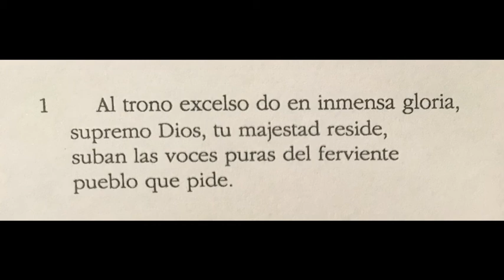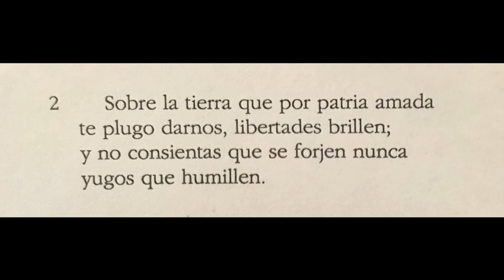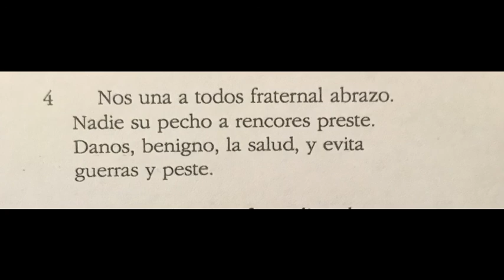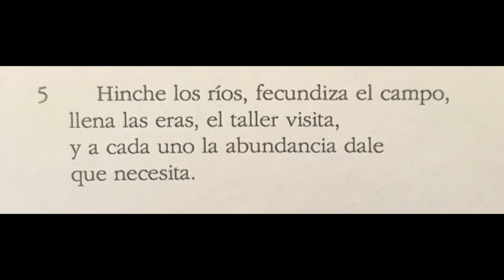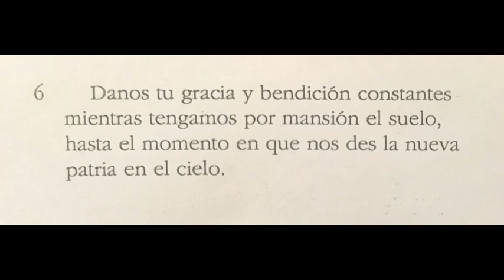Himno nº 161: Al trono excelso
Himno de alabanza y adoración.
Letra: Juan Bautista Cabrera.
               Friedrich F. Fleming.

Himnario Cristiano.
Iglesia Española Reformada Episcopal. (Comunión Anglicana).
Música, letra y partitura.
Himnos para el confinamiento y el devocional diario.